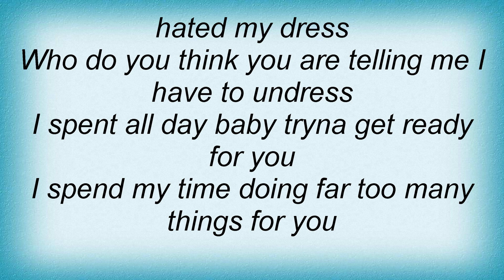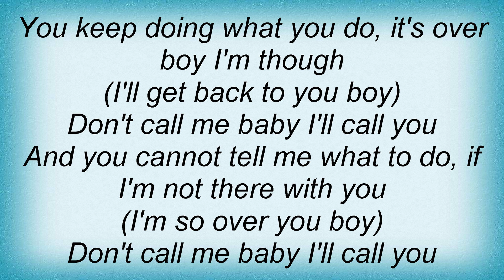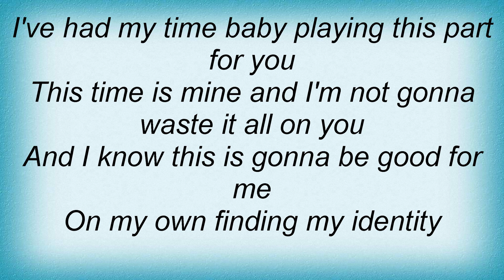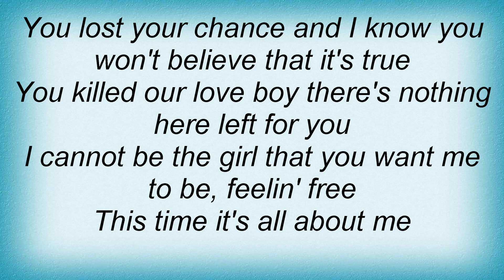Bardot - Don't Call Me I'll Call You Lyrics